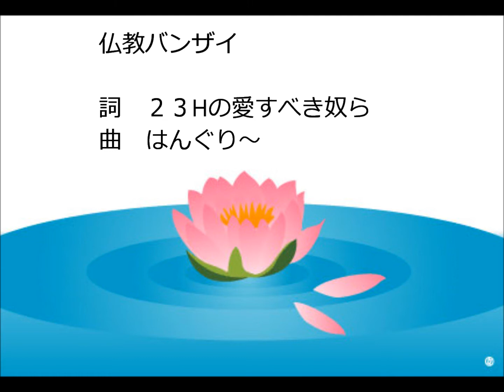クリスマスに歌う唄（？） オリジナル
今から数えること30数年前のクリスマスの日に高校2年の２３Hのアホな奴らが僕の家でクリスマスパーティーをすることになりました。おかきとコーラとスプライトで盛り上がりタクミというその中でも一番のバカが「なんでクリスチャンでもないオレらが騒ぐのか！オレらは４月8日のお釈迦様の誕生日に甘茶で乾杯せにゃならんやろー」と誰よりも騒ぎ出しました。一同「そうや」「そうや」「宗谷」の連呼で「そんならクリスマスソングじゃなくて花祭りソングを作ろう！」と盛り上がりできたのがこの曲です。何の意味もない、つまらぬ曲ですが、そのときは大いに盛り上がって「来年のレコード大賞はこれできまりや！」と思ったものです。

仏教バンザイ                                 作詞・２３Hのバカ共
　　　　　　　　　　　　　　　                 　作曲・はんぐり～

D＿＿G ＿＿D＿＿C＿D＿＿＿＿ G＿＿＿D _C_____D
愛を教えてくださいお釈迦様　愛を教えてください お釈迦様
A________________D____________
キリストにも負けない　マホメットにも
A_________________Bm __Fm
ソクラテスにも負けない　愛を　愛を
C___G______C___G_____C___G__D
仏教バンザイ　仏教バンザイ　仏教バンザイ